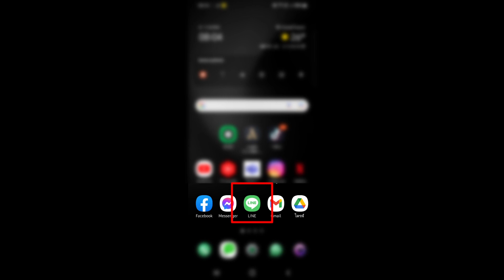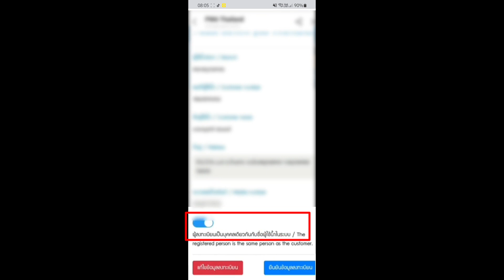วิธีจ่ายค่าน้ำล่าช้า เกินกำหนด ฟรี ไม่เสียค่าปรับ ค่าธรรมเนียม